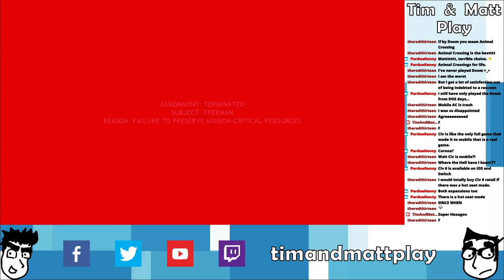Tim & Matt Play Half-Life 2: Part 6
Can we get some Fs in the chat?